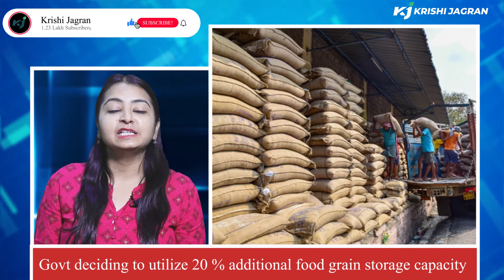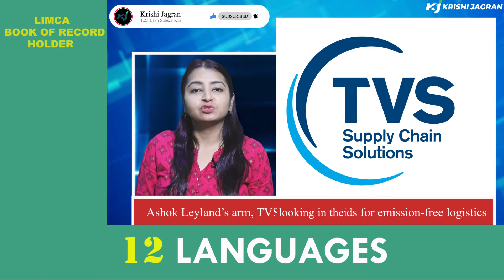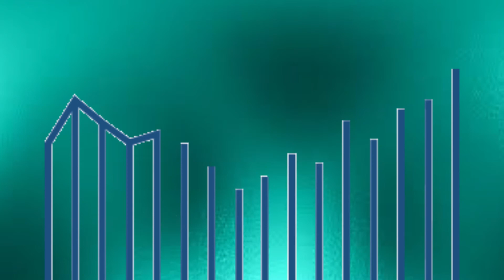NITI Aayog recommends subsidy for electric vehicle purchase | Agri Business News | Krishi Jagran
जानिए, NSC के Farms में कैसे तैयार होता है बीज | V.K Gaur CMD NSC | Krishi Jagran